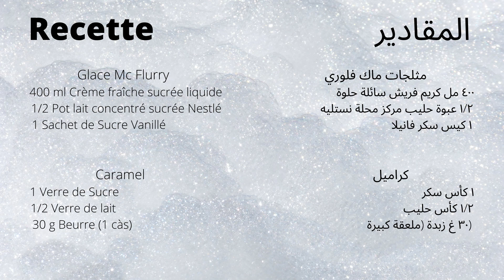مثلجات ماك فلوري في البيت | Glace Mc Flurry fait Maison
مثلجات ماك فلوري في البيت
كنتمنى الفيديو ينال اعجابكم متنساوش تشتركو في القناة او ضغط زر إعجاب إذا عجباتكم لفيديو

Glace Mc Flurry fait Maison